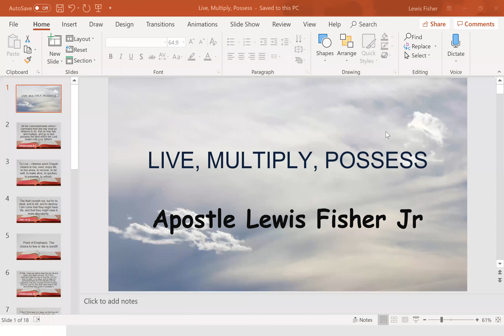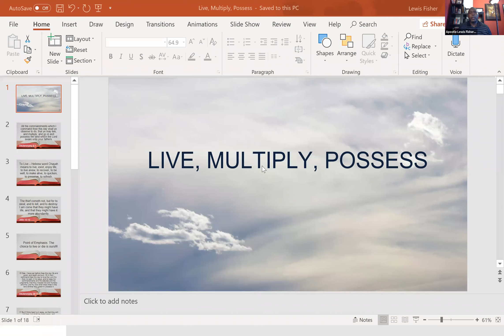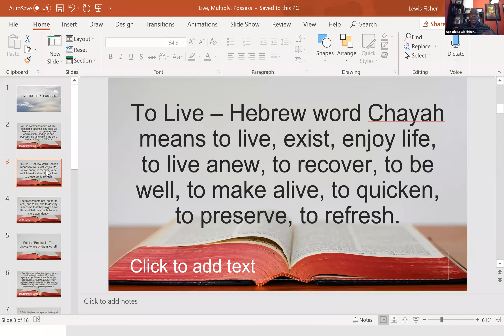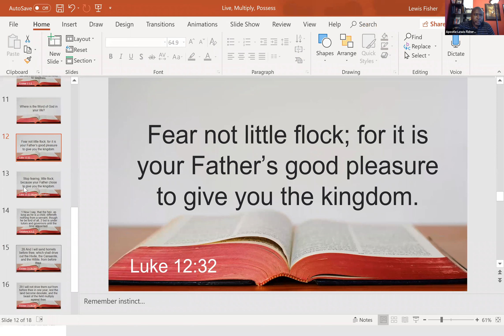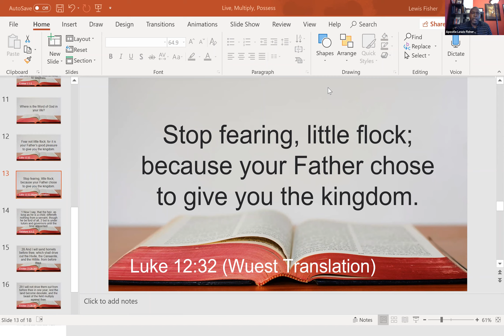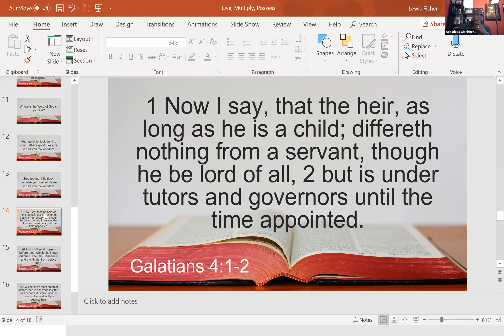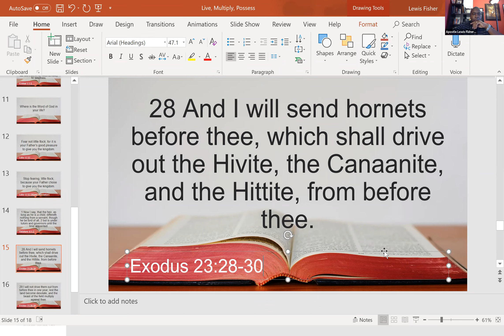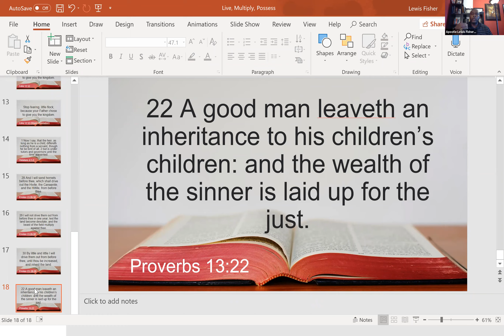Live, Multiply, Possess Part 2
Apostle Lewis Fisher Jr
- We Are Striving To Be A "Beacon of Light and Hope".